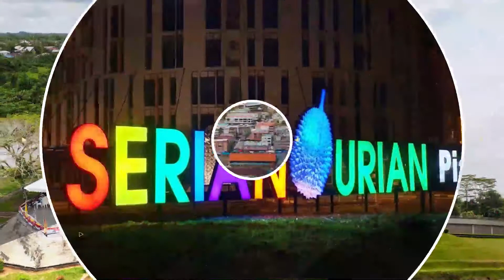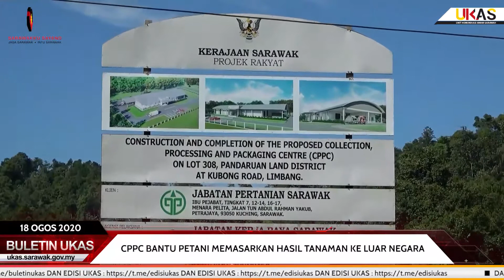BuletinUKAS EDISI PETANG 18 OGOS 2020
Berita Menarik Hari Ini:
1. Daerah Matu Kini Kawasan Bakul Makanan
2. CPPC Bantu Petani Memasarkan Hasil Tanaman Ke Luar Negara
3. Kerajaan Negeri Laksana Pelbagai Inisiatif Bantu Rakyat
4. Penduduk Disaran Berubah Kepada Pertanian Komersial
5. Manfaatkan Pembangunan Tingkat Ekonomi